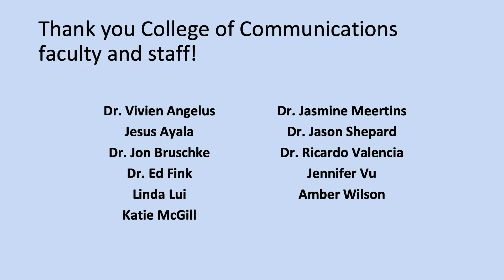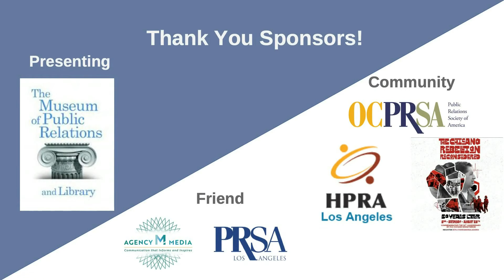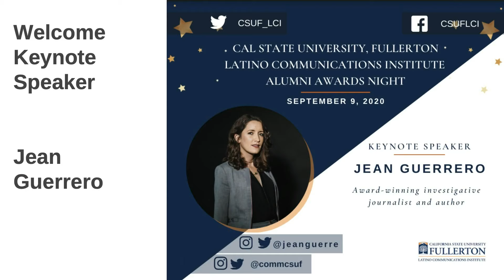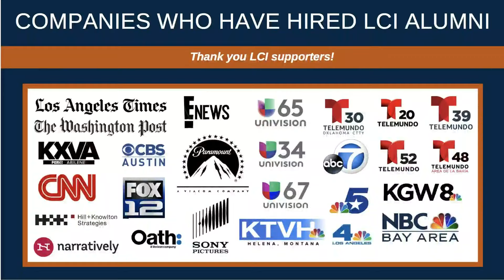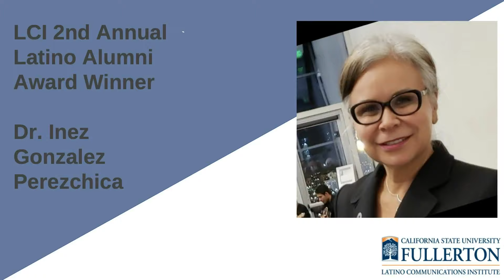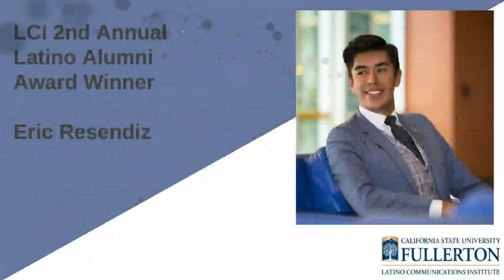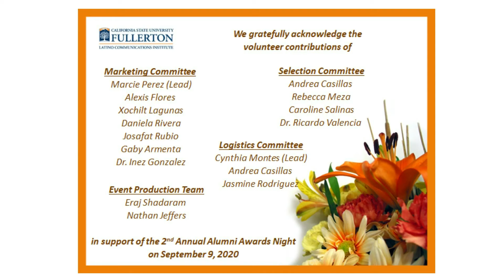Latino Communications Institute | Alumni Awards Night 9/9/2020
The 2nd Annual Alumni Awards Night for the Latino Communications Institute featured a keynote by award-winning author and investigative journalist Jean Guerrero. Congratulations to this year’s LCI alumni award winners: Sabrina Valles (class of 2014), Lucio Villa (class of 2011), Eric Resendiz (class of 2016), and LCI founding director Dr. Inez Gonzalez. The Latino Communications Institute is a special initiative of the College of Communications at California State University, Fullerton.